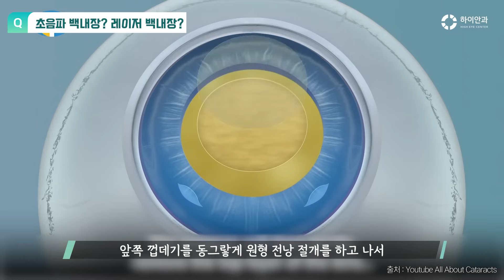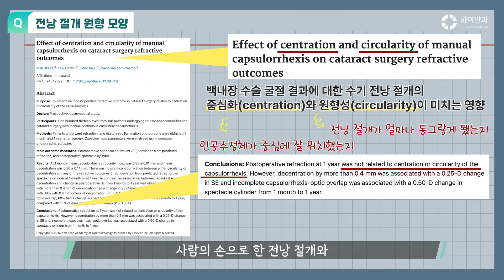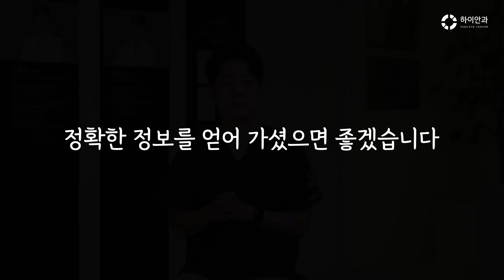레이저 백내장 20,000 케이스 이상 분석한 결과, 안과 전문의가 알려드립니다.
*ADD : 서울시 강남구 도산대로 119 K타워, 3층
3rd floor, K-tower, 119, Dosan-daero, Gangnam-gu, Seoul, Republic of Korea

00:00 주제
00:40 레이저 백내장
02:15 1. 각막 절개 시 레이저
03:24 2. 전낭 절개 시 레이저
04:51 Radial tear
05:41 Tag
06:21 원형 모양
07:36 3. 수정체 커팅 시 레이저
08:17 투스텝 수술
09:02 결론